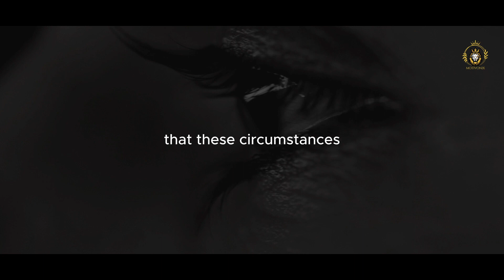Rise Above Pain and Find Motivation in Life's Darkest Moments: Powerful Motivational Speech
WELCOME TO MOTIVONIX
Description:
Welcome to "Rise Above Pain and Find Motivation in Life's Darkest Moments: Powerful Motivational Speech" In this inspirational speech, we dive deep into the world of fitness, dedication, and achieving your fitness goals.

🏋️‍♂️ Discover the secrets of staying motivated in the gym.
💪 Unleash your inner determination and drive.
🔥 Overcome obstacles and reach your peak performance.
🌟 Transform your fitness journey with the power of dedication.

In this powerful speech, I'll discuss pain and how to deal with it. I'll share with you strategies for finding motivation even in the darkest moments of your life.

No matter how bad the pain is, you can rise above it and find motivation. This speech is about finding the courage to keep moving forward in the face of adversity. If you're feeling down about your pain or struggling to find motivation, this speech is for you!

💡 Join the conversation in the comments below and share your experiences or insights on how you've left your past behind and made progress in your life. Together, we can uplift and support each other on this transformative journey. 💡

🙏 Thank you for being a part of our supportive community! Let's embark on this empowering journey together  🙏